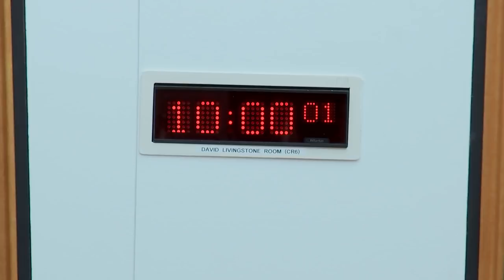Finance and Constitution Committee - 6 February 2019